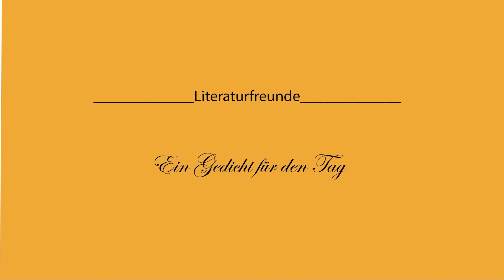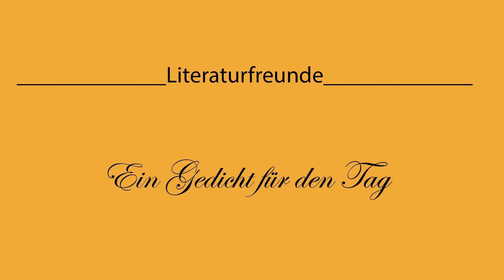Gedicht für den Tag: Friederike Gemünden, Nike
Nike, die Siegesgöttin der griechischen Mythologie, vom Künstler und Bildhauer Karlheinz Oswald brillant in ihrem Siegestanz festgehalten, hat mich zum Schreiben dieses Gedichtes animiert.
Vielen Dank, lieber Kalle, dass ich deine Skulptur verwenden darf!
Und lieben Dank auch immer wieder an Kristina Stelter, deren "Rote-Rosen-Variation" mir stets diesen wundervollen Rahmen für die Lyrik bietet.